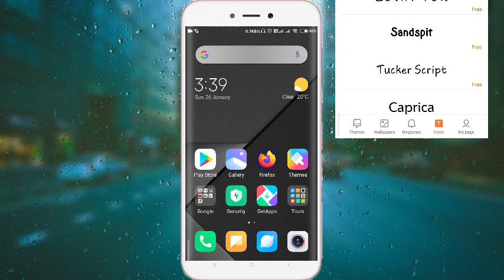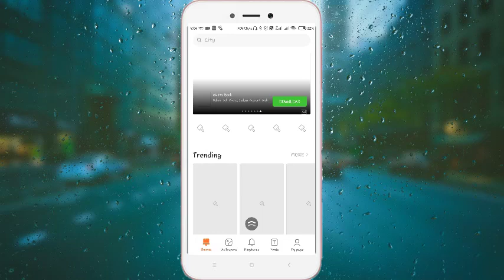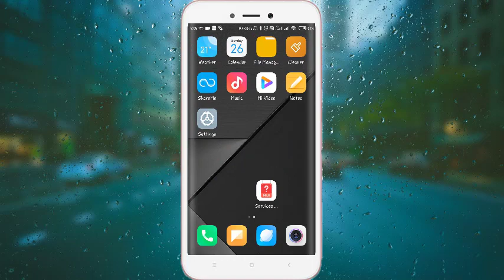Change font in Mi/Redmi phones | किसी भी रेडमी के फ़ोन का फॉण्ट बदलें।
Hi...friends!!!
In this video youl'll know to change font in Mi/Redmi phones

नमस्ते...दोस्तों!!!
आज के इस वीडियो में आप जानेंगे की किसी भी रेडमी के फ़ोन्स में फॉण्ट कैसे बदलते हैं बड़े ही आसानी से।
Topics covered in this video
How to change font in mobile
Themes
Fonts
Reboot to apply this theme's font
Reboot
Apply font
Download fonts